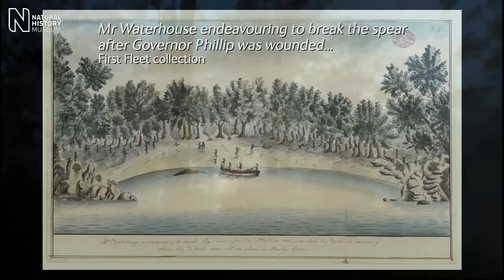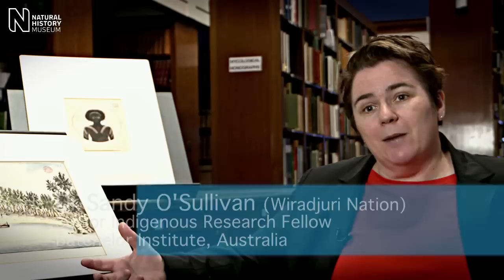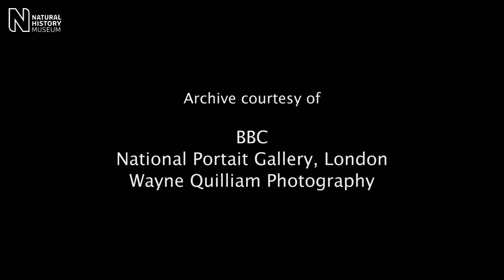First Fleet: Spearing the Governor | Natural History Museum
One of the most famous paintings from the early British colonization of Australia depicts a dramatic incident in which Governor Arthur Phillip, was wounded by a spear thrown by an Aboriginal Australian man.

Professor Carl Bridge and Dr Sandy O'Sullivan attempt to decipher possible motives for the attack and discuss what the painting reveals about the relationship between the Aboriginal people and European colonists.